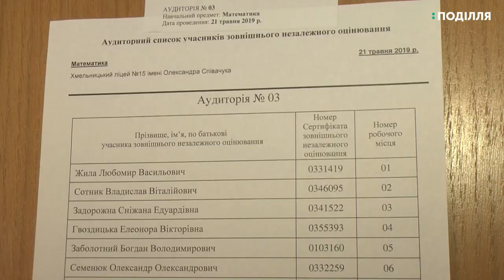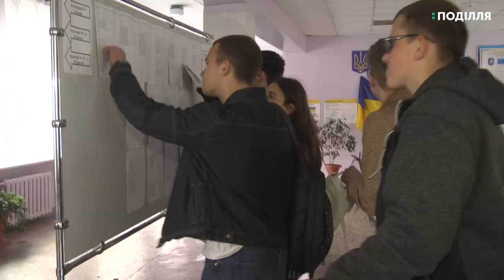256 учасників ЗНО зареєструвалися у Хмельницькому ліцеї №15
256 учасників зовнішнього незалежного оцінювання сьогодні складаю тести у Хмельницькому ліцеї №15. Про це розповіла відповідальна за пункт тестування Алла Кіящук. За її словами, зовнішнє незалежне оцінювання з математики розпочалося об 11.00. На складання тестів надали три години. Більше розповість Михайло Жила.